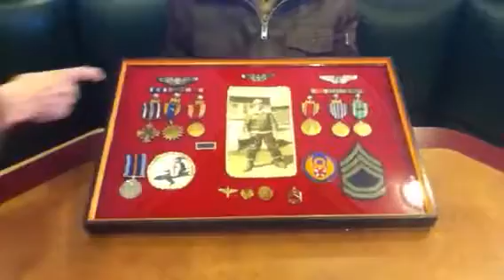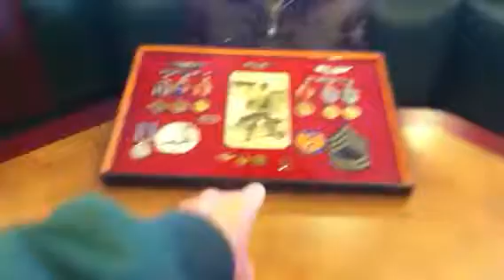WWII bomber gunner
Description of medals earned